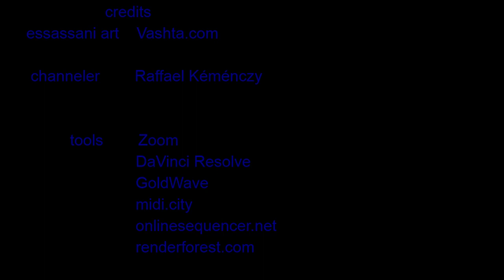Essassani stream 12 - Ryok - Solstice energies, tips and answers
credits
      essassani art    Vashta.com

       channeler         Tyler Ellison

                tools       Zoom
                               DaVinci Resolve
                               GoldWave
                               midi.city
                               onlinesequencer.net